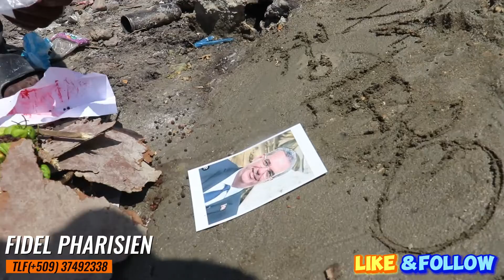ANMWEYYY GWO MIDI GADE KOTE TOUT MALFEKTÉ LATIBONIT VANN ABINADEL AK GRANN BRIJIT NAN SIMITYE SENMAK